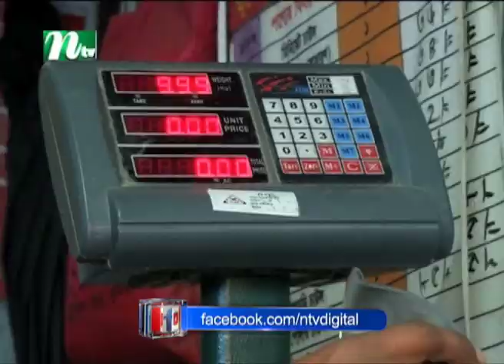কুষ্টিয়ায় হঠাৎ অস্থির চালের বাজার